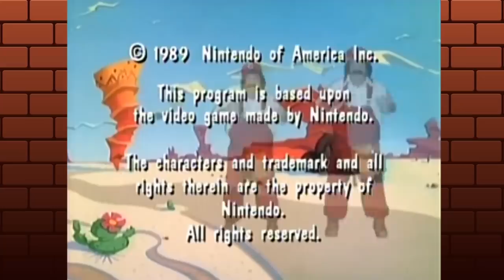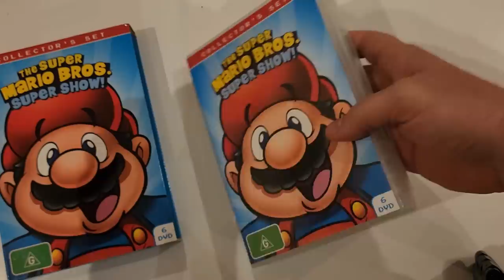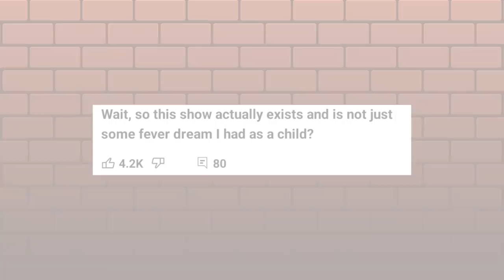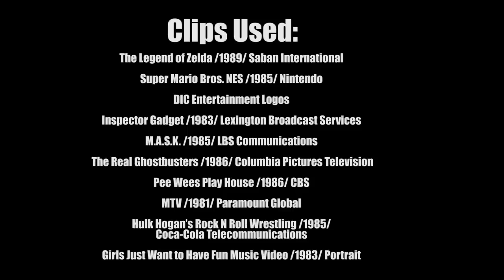10 Things You Didn't Know About Mario Super Show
Clips @ 0:55, 5:55, 6:20, 7:40, 7:46, 25:44 were originally uploaded by  The Ultimate Mario Fan [TUMF]